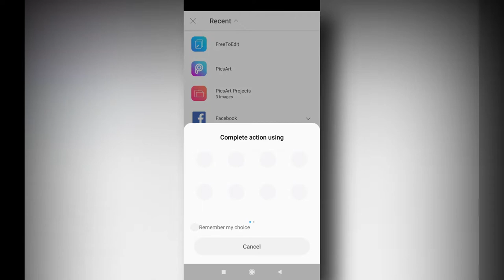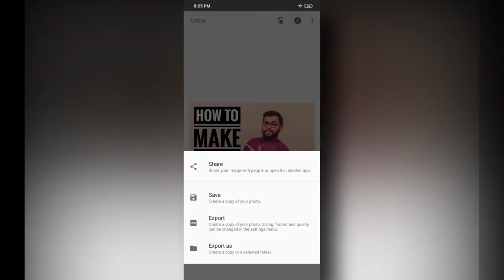মোবাইল দিয়ে থাম্বনাইল বানানো শিখুন। How To Make Youtube Thumbnail In 2 Minutes For Beginners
কভার ফটো হোক অথবা প্রোফাইল পিকচার আমাদের সবার পরিচয়ের জন্য ছবি তো লাগেই ঠিক একিভাবে ইউটিউবে ভিডিও আপলোড দেওয়ার জন্য ভিডিওর থাম্বনাইল লাগে। আজকের ভিডিওতে আমি তাই শিখানোর চেষ্টা করবো। আশাকরি আপনাদের জন্য উপকারী হবে।

অতিরিক্ত আলাপ : মোবাইল সাইলেন্ট রাখলে এক আলাদা শান্তি পাওয়া যায় কিন্ত মোবাইল যদি airplane mode এ থাকে তাহলে আরও বেশি শান্তি। আপনারা কেউ ট্রাই করে দেখতে পারেন। আমি কিছুদিন ধরে শুরু করেছি বিশাল উপকার পাচ্ছি